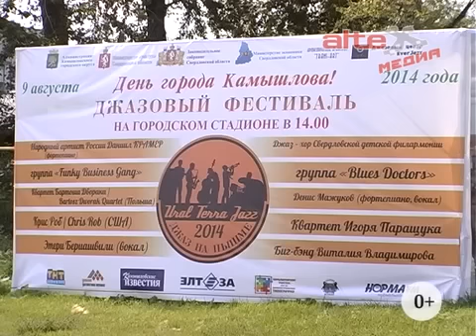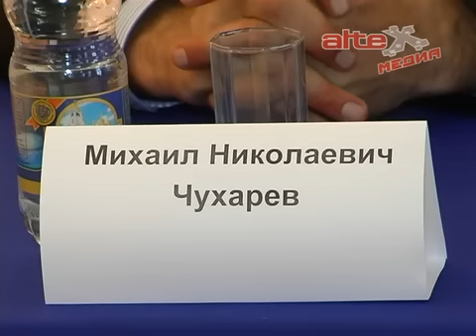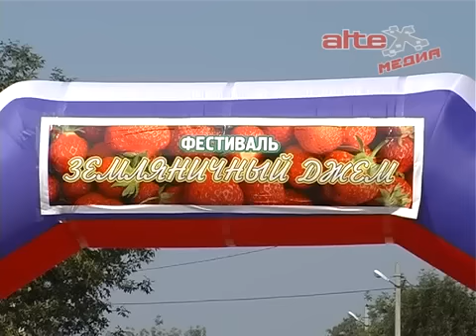Большой праздник в маленьком городе